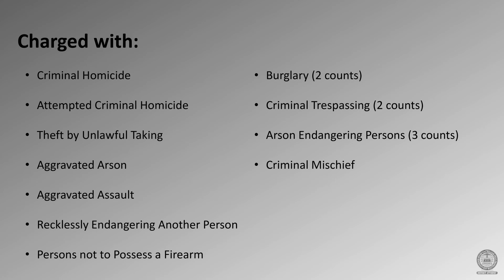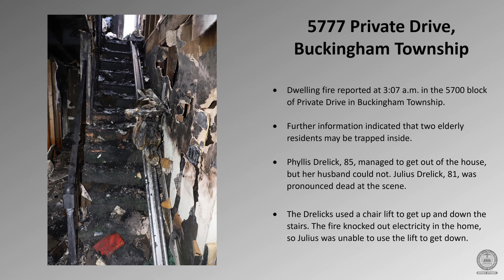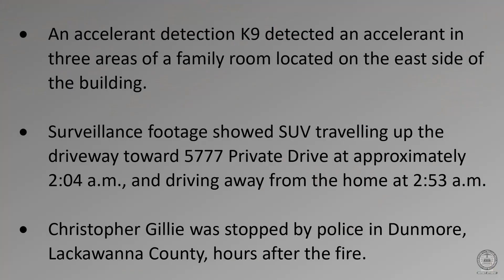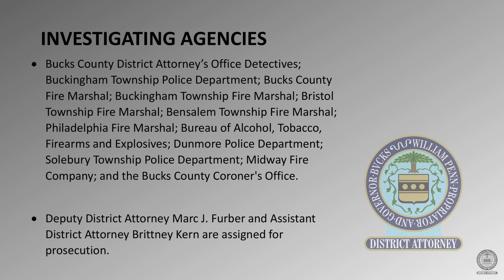Bucks County DA Matt Weintraub Announces Homicide Charges in Fatal Buckingham Township Fire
A Lackawanna County man was charged with setting a fire at a Buckingham Township home early Sunday morning, killing an 81-year-old man inside and sending his wife fleeing from the home.

Christopher George Gillie, 61, of Dunmore, was charged with criminal homicide, attempted criminal homicide, theft by unlawful taking, aggravated arson, criminal mischief, aggravated assault, recklessly endangering another person, persons not to possess firearms, two counts each of burglary and criminal trespassing and three counts of arson endangering persons.

Gillie was arraigned by Magisterial District Judge Joseph P. Falcone and was sent to Bucks County Correctional Facility without bail.

Bucks County Emergency Communications Center received a report of a dwelling fire at 3:07 a.m. on Dec. 5, 2021, in the 5700 block of Private Drive in Buckingham Township. Further information indicated that two elderly residents may be trapped inside.

Buckingham Township police arrived at 3:15 a.m. finding flames coming from a home at 5777 Private Drive. Fire Companies from Midway, Lingohocken, Doylestown and several other agencies responded to the scene.

Upon arrival, police and fire units found a female resident outside of the house, but she stated that her husband was still inside. The house was fully involved with flames and smoke and initial efforts to gain access were unsuccessful.

Fire personnel were able to finally reach the second homeowner, who was unresponsive. The male, identified as 81-year-old Julius Drelick, was pronounced dead at the scene.

The Drelicks used a chair lift to get up and down the stairs, but the fire knocked out electricity in the home, so Julius Drelick was unable to use the lift to get down.